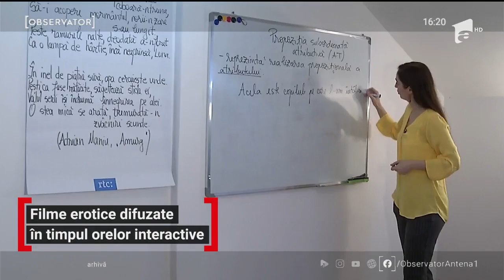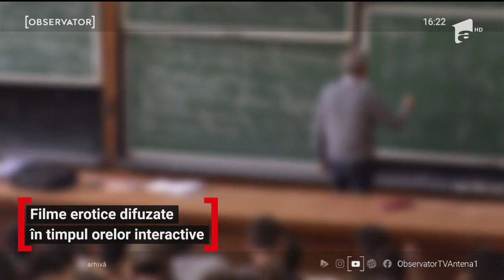Filme erotice difuzate în timpul orelor interactive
Şcoala online este o adevărată provocare pentru toată lumea, de la elevi la profesori. În timp ce foarte mulţi copii nu au acces la această formă de învăţământ, deşi şi-ar dori să înveţe, alţii aleg să-şi bată joc de munca dascălilor, sabotând orele interactive fie cu muzică, fie cu materiale erotice.